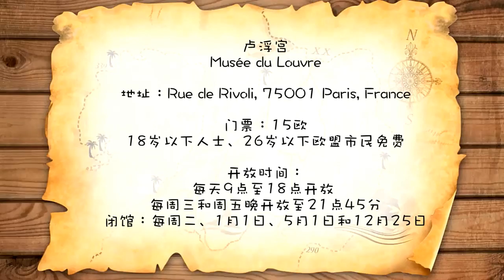【慧琳时间】第26集 卢浮宫·《米洛岛的维纳斯》Musée du Louvre·《Vénus de Milo》